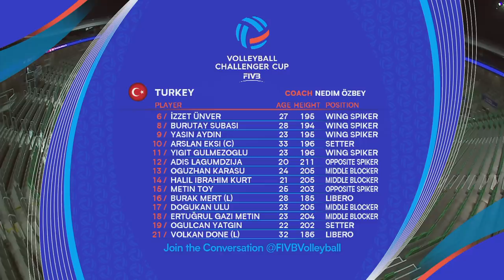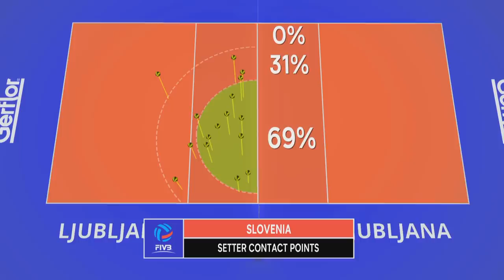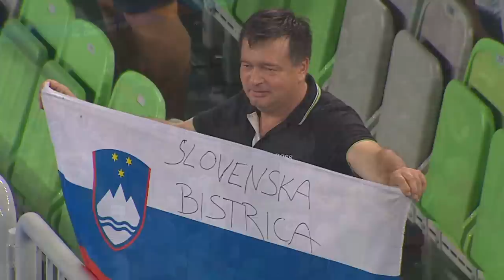SLOVENIA vs TURKEY | Full Match | 2019 FIVB Men's Volleyball Challenger Cup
Watch the match between SLOVENIA and TURKEY from the 2019 FIVB Men's Volleyball Challenger Cup in Lima, Peru.